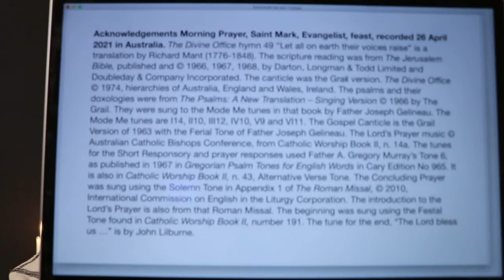Morning Prayer, Saint Mark, Evangelist, Feast.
26 April 2021 recording in Australia. The Divine Office hymn 49 “Let all on earth their voices raise” is a translation by Richard Mant (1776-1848). From the Liturgy of the Hours of the Catholic Church's Roman Rite, Ordinary Form.